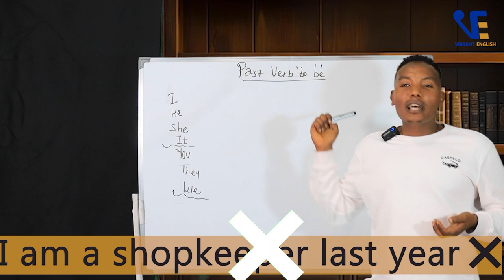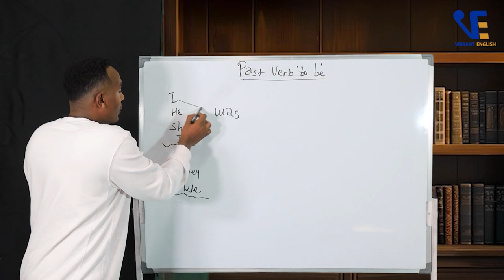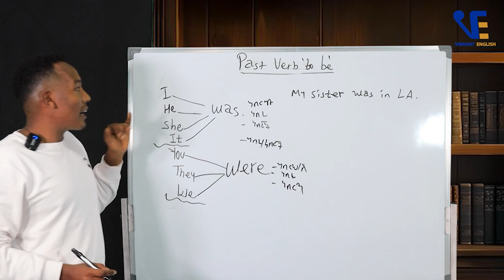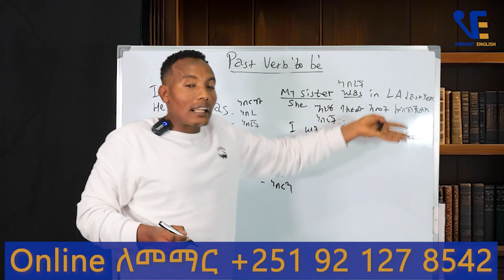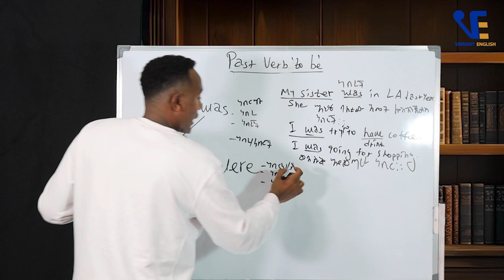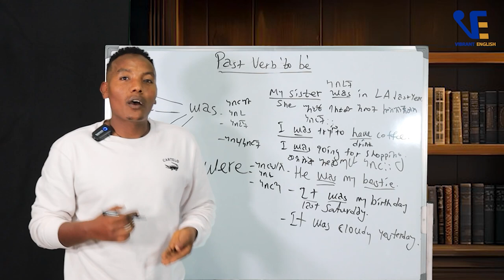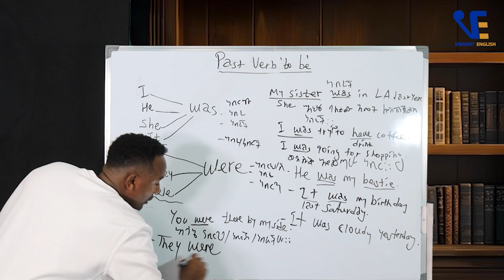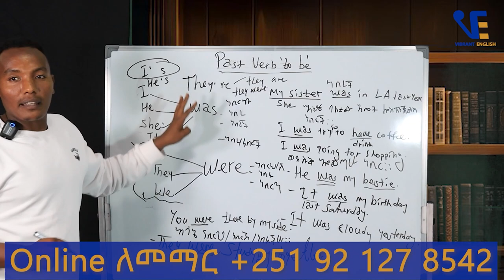How to use Was and were ነበር ለማለት በቀላሉ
Was and Were ነበር ለማለት በቀላሉ

### Understanding "Was" and "Were" in the First Person

In this video, we'll explore the use of "was" and "were" in the first person.